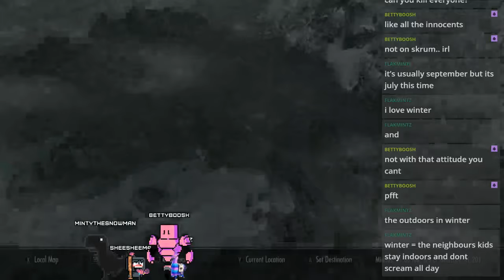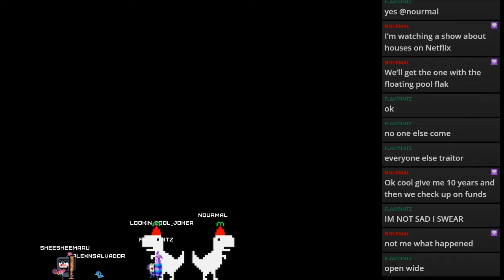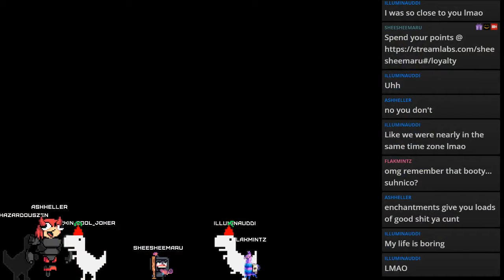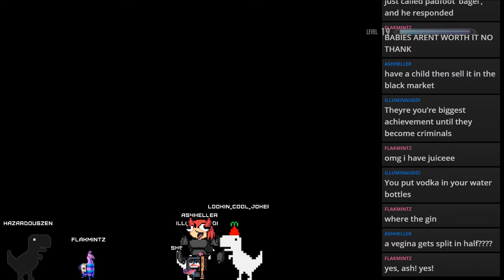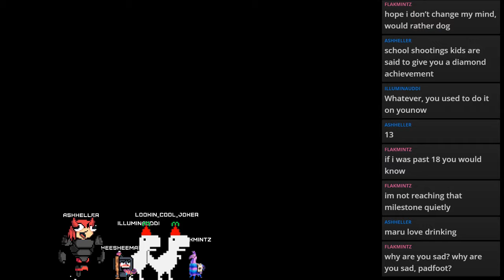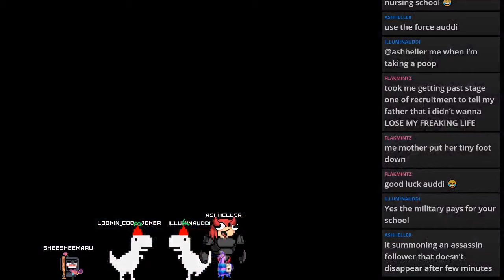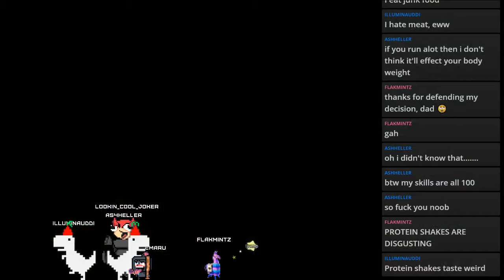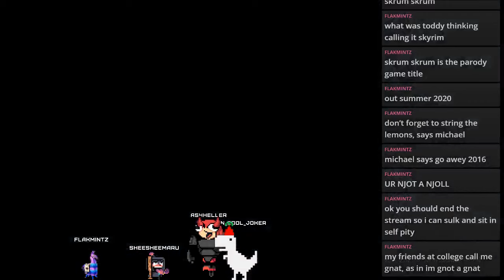Stream Ketchup - I Want To Finish The Game | Low-Effort Gaming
If you have any discussion, question, or suggestion, you know where to go, type it down below.